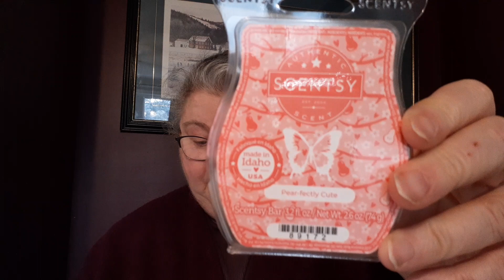Scentsy Mini Haul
Hi Everyone, this is just a small mini haul I wanted to share with you today.
Thank you for spending a little time with me . I hope you have a wonderful day. Hugs

Description Down Below: The price of these products are in Canadian Dollars

Disney Patch - Scentsy Buddy $46.00:

This scrappy and spirited Scentsy Buddy is such a good boy! Each Disney Patch – Scentsy Buddy comes with a Scent Pak in our exclusive Disney 101 Dalmatians: Top Dog! fragrance. 41 cm tall

Disney 101 Dalmatians: Top Dog! - Scentsy Bar $8.50

Disney 101 Dalmatians: Top Dog! - Scentsy Scent Pak $9.50: Sweet lily blooms on a walk in the park, while treats of apple and raspberry really get those tails wagging.

Valentine’s Day Collection Scentsy Bar Bundle $23.00

All three Valentine’s Day Collection Scentsy Bars in one lovely bundle!
Includes:

I Pick You Scentsy Bar: Red currant and honeysuckle nectar dance beneath stars of white amber.

Pear-fectly Cute Scentsy Bar: Golden pear gets a glow up with the help of whipped vanilla and a spritz of apricot blossom.

Simply the Zest Scentsy Bar: Notes of sandalwood and lush greens uplift bright tropical fruits.